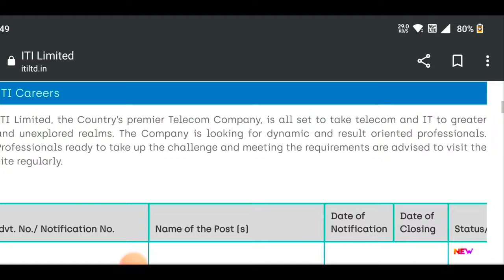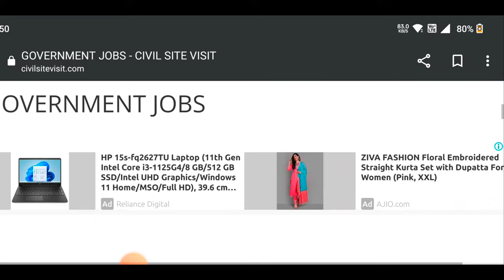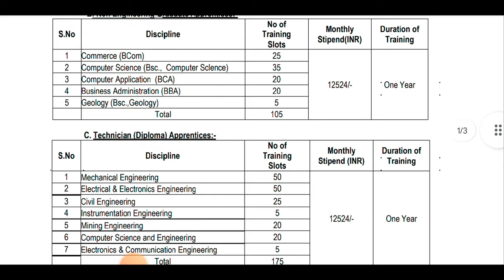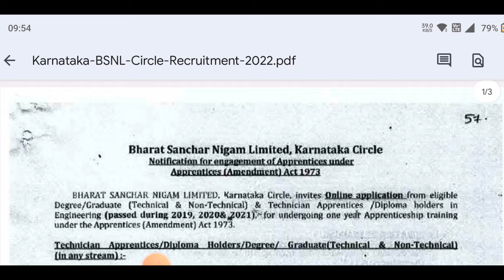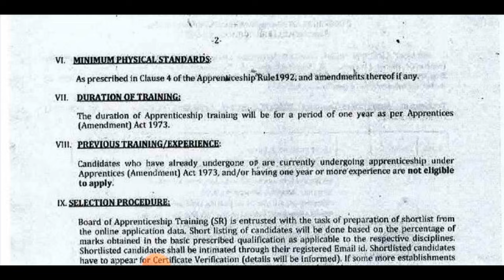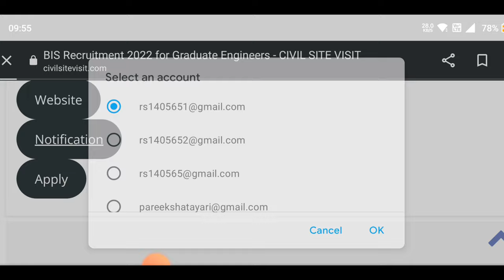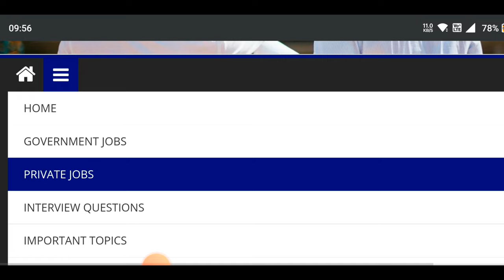Civil Engineer recruitment | 5 companies | 1500+ Posts | Fresher & Experience | No Exam , Inteview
10 Most watched Video of  ( CIVIL SITE VISIT )

yr

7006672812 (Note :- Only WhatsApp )